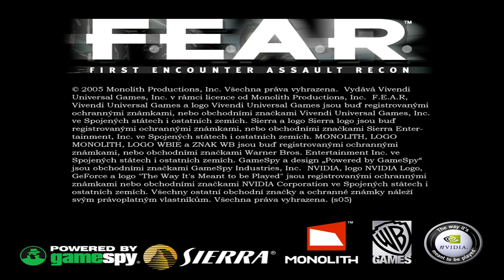#13 }- F.E.A.R -{ Alice Wadeová | CZ Let's play / Gameplay {4K UHD} [PC]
Jednání 07 - Přesměrování ... Alice Wadeová

F.E.A.R. First Encounter Assault Recon je hororová střílečka z pohledu první osoby a nyní ve {4K UHD}.